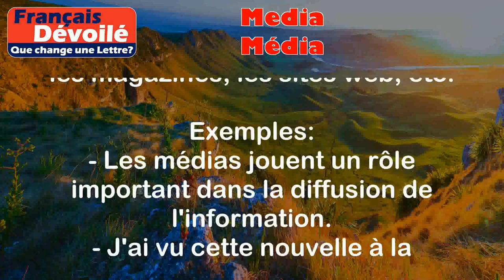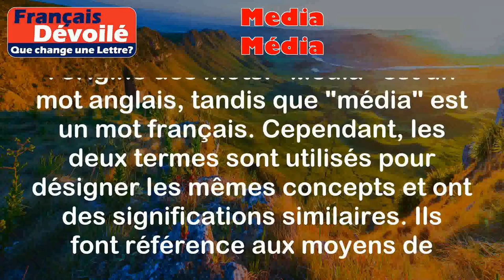Media et Média (Une Lettre)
Media:
Le mot "media" est un terme anglais utilisé pour désigner les moyens de communication de masse, tels que la télévision, la radio, les journaux, les magazines, les sites web, etc.

Exemples:
- Les médias jouent un rôle important dans la diffusion de l'information.
- J'ai vu cette nouvelle à la télévision, c'était relayé par les médias.

Média:
Le mot "média" est un terme français qui fait référence aux supports de communication utilisés pour transmettre des informations, tels que la presse écrite, la radio, la télévision, etc.

Exemples:
- La presse écrite est un média traditionnel.
- Les médias sociaux sont devenus un média très populaire ces dernières années.

Différence:

La principale différence entre "media" et "média" réside dans l'origine des mots. "Media" est un mot anglais, tandis que "média" est un mot français. Cependant, les deux termes sont utilisés pour désigner les mêmes concepts et ont des significations similaires. Ils font référence aux moyens de communication utilisés pour transmettre des informations à un large public. On peut dire que "média" est une adaptation française du mot anglais "media".